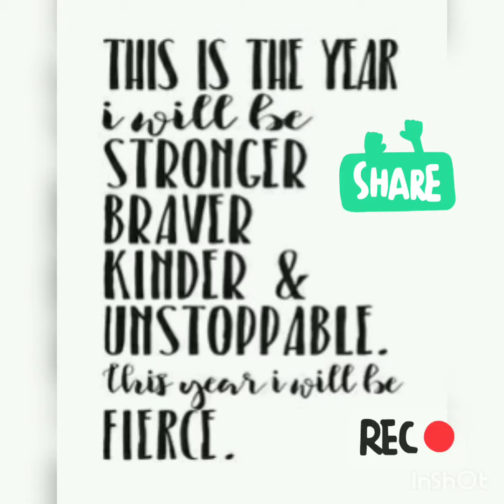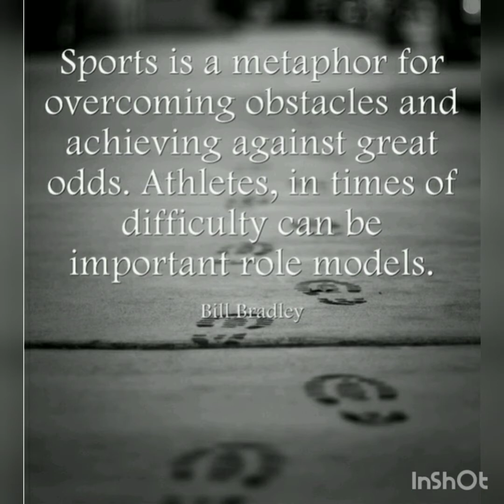A video dedicated to David lama my inspiration !!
Thanks you always stay in our heart ❤️